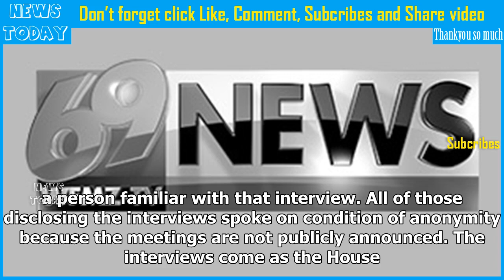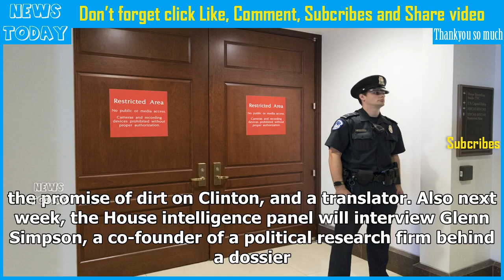House panel to interview russian-american lobbyist, sessions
WASHINGTON —  The House intelligence committee is preparing to interview a Russian-American lobbyist who attended a meeting last year with President Donald Trump’s son as part of its probe into Russia...